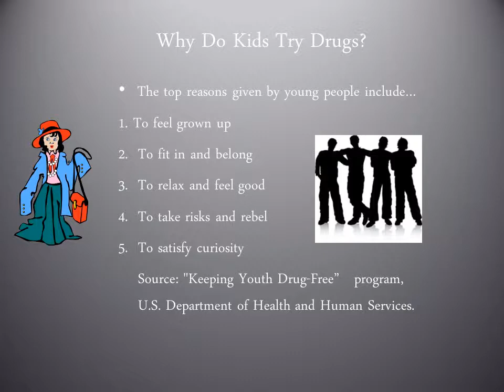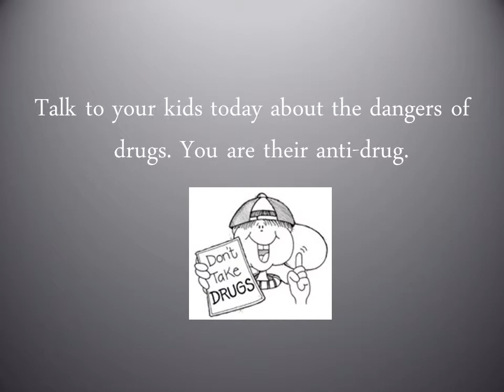Drug Awarenss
How much do you know about how to identify drugs and their effects?